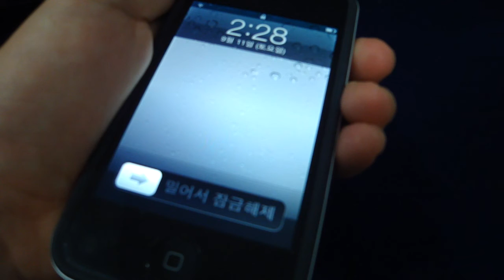[Test] iPhone4 Starting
APPLE iPHONE4  (Phonedang.com)
Smartphone Community